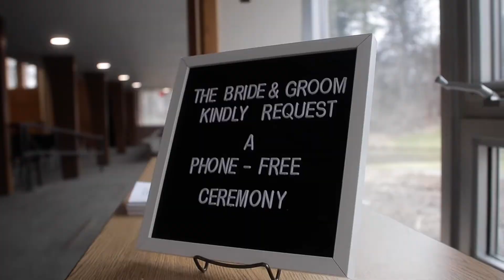Sam & Emma Wedding Film